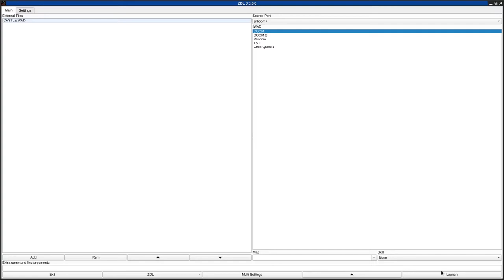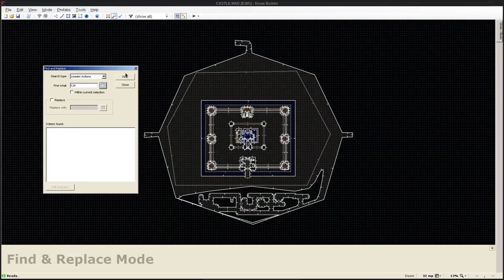DOOM 1 - CASTLE.WAD (castledg.zip)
called "CASTLE.WAD" in the /idgames FTP.
created by Daniel Griffiths on June 19th, 1994.
from the .txt file included with the WAD:
"Set in and around a Castle, you must battle to gain entrance to the castle grounds then take on the keep. Watch out for those Barons, and Sargeants on the castle walls.

- Huge outside grounds, circle the whole castle - Secret weapons cache - like a real castle, well maybe!!!"